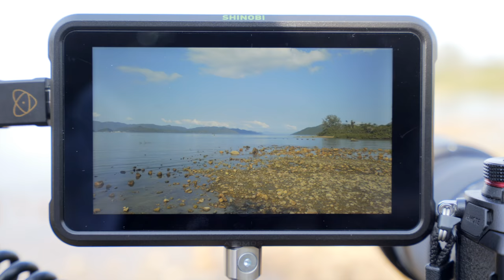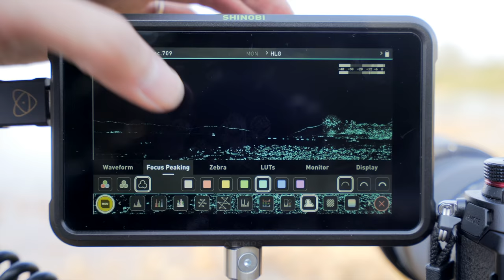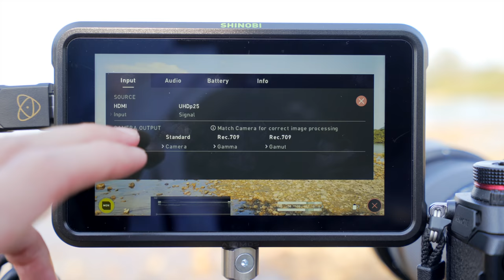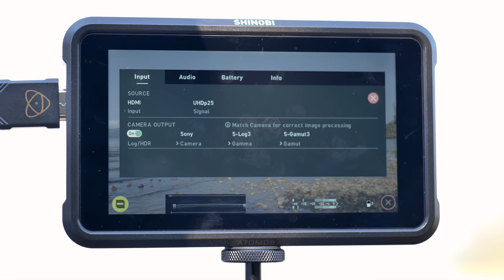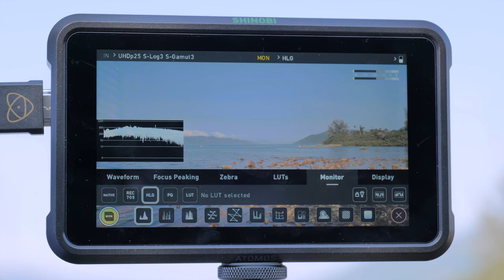Atomos Shinobi $399 HDR Camera Monitor: First Lok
1000 nit, HDR, extremely competitive price at $399!

Full list of gear that I use on this channel

Gears that I used in this video
[ Main camera and accessories ] 📷
Sony a7S II
Amazon B&H
Sony 16-35mm f/4 Zeiss FE
Amazon B&H
Panasonic S1
Amazon B&H
Panasonic Lumix S 24-105mm ƒ/4
Amazon B&H
Sony RX100 VI
Amazon B&H
SLR Magic 82mm Fixed ND 1-5 Stops Filter Set
X-Rite ColorChecker Passport Video
Amazon B&H
Atomos Ninja V 5” 4K HDR Recorder
Amazon B&H
[ Audio ] 🎤
Røde RødeLink Filmmaker Kit
Amazon B&H
[ Support ] 🔭
Gitzo Mountaineer Series 1, 4 Sections
Amazon B&H
Manfrotto 500 Fluid Video Head
Amazon B&H
Manfrotto 244 MicroFriction Arm
Amazon B&H
Manfrotto Befree Live
Amazon B&H
* I may earn a bit of commission if you use the links above to help me keep on making videos for you, so thank you!

As always, I don’t do paid reviews. Product was sent to me for review but I don’t get any benefits at all. The manufacturer have no control of my content. When I do paid content I’ll always make it clear in the video.

YouTube Membership:
Join as a member to this channel, get a special sponsor badge next to your comment and other perks

This is a platform for supporting creators like, me. Please consider helping out and pick your reward here:

Priyan